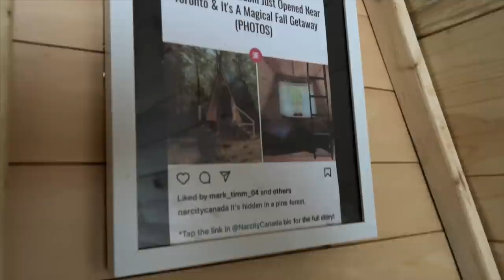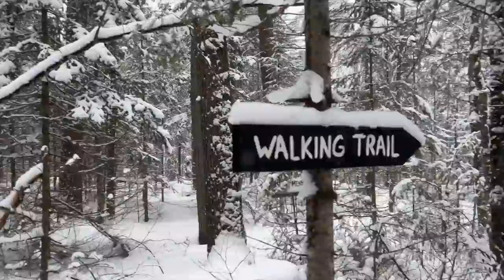Girls Weekend at an OFF-GRID Cabin Retreat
Hello and welcome back to another vlog!
In this video, my friend Kaitie and I take a weekend trip to an off-grid cabin retreat where we stay in a beautiful A-frame cabin.

I apologize for the lack of videos over the past couple of weeks. A new cabin renovation video is coming very soon. I hope you enjoy this vlog in the meantime.

If you're interested in the retreat or cabin we stayed in, check out: